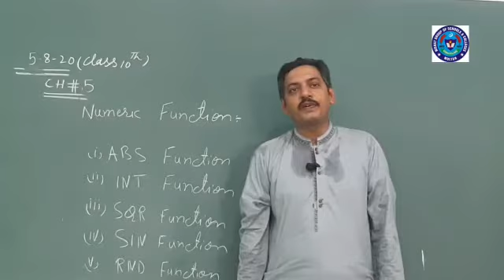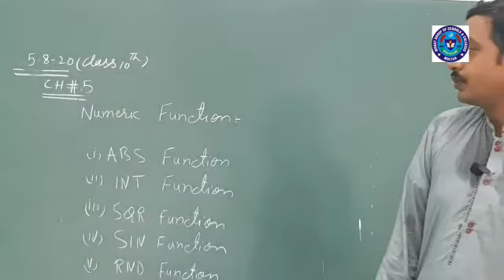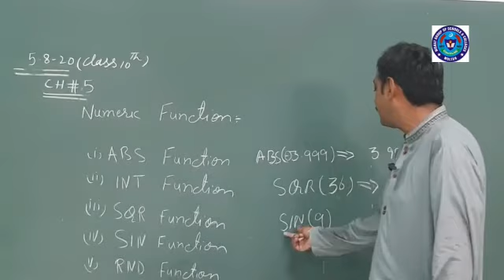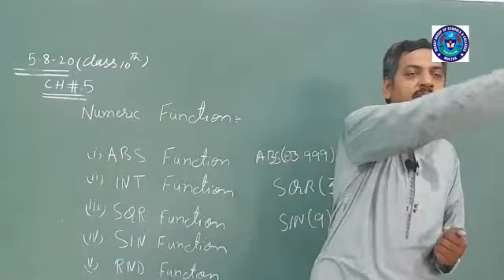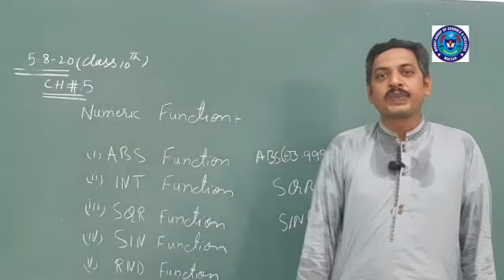Comp 5 Aug 10th class